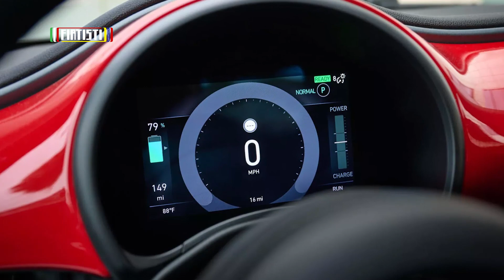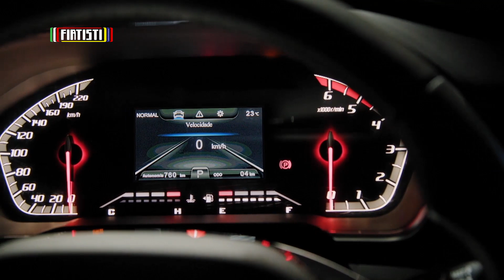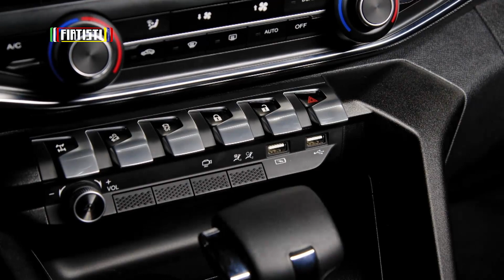¡SE BUSCA a la FIAT TITANO! + FIAT 500 E 🇺🇸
La FIAT Titano está perdida pero no por mucho tiempo.